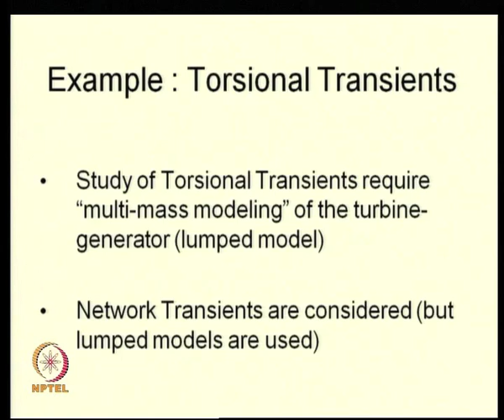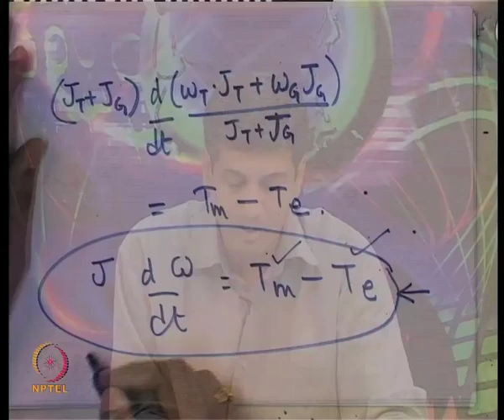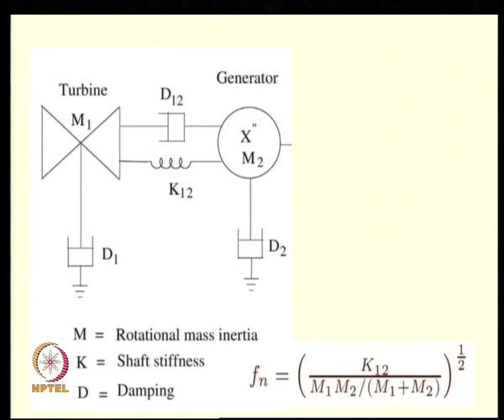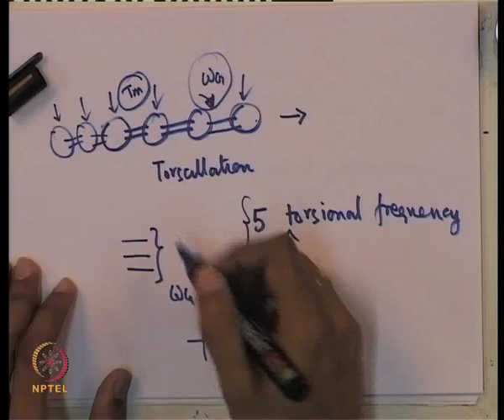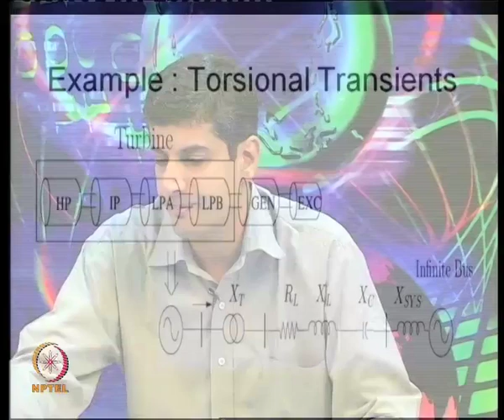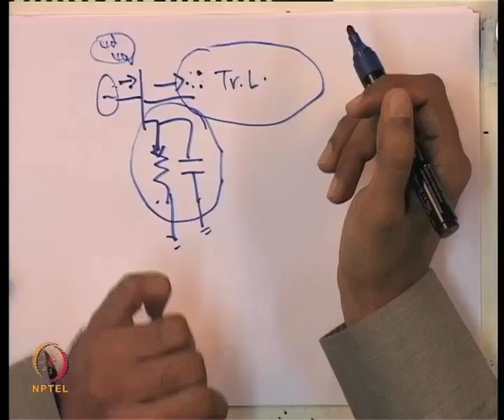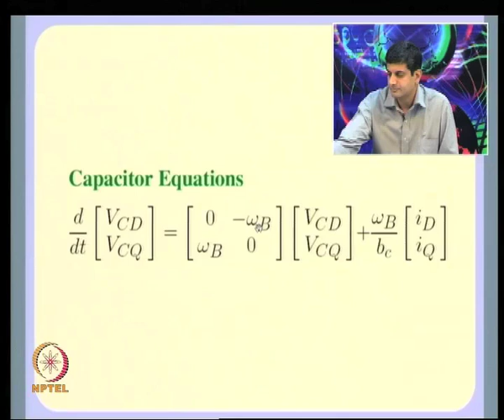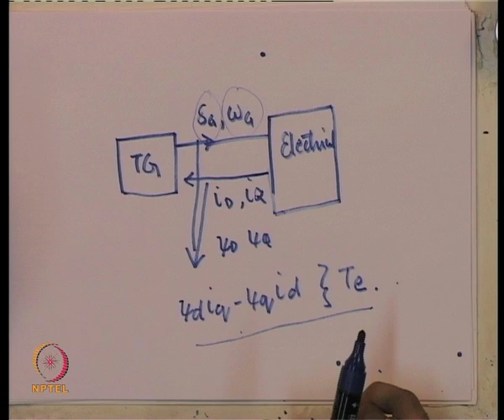Mod-01 Lec-41 Torsional Transients: Phenomena of Sub-Synchronous Resonance